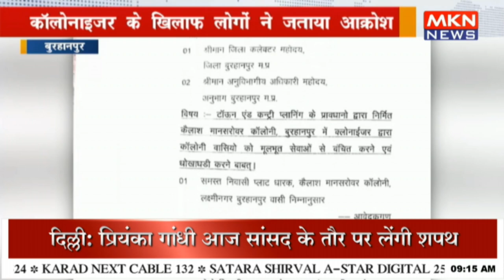कॉलोनाइजर के खिलाफ लोगों ने जताया आक्रोश